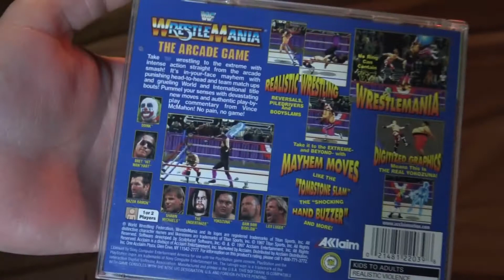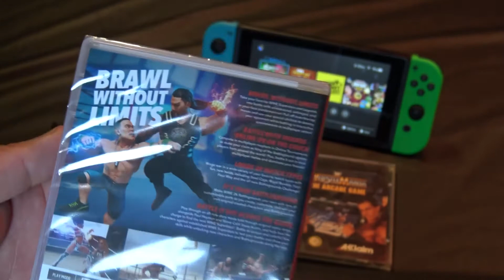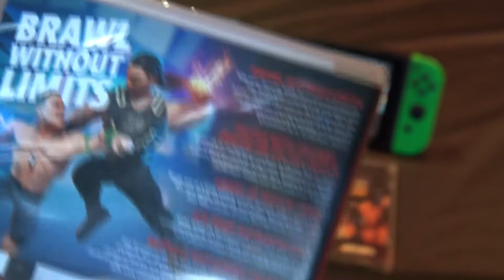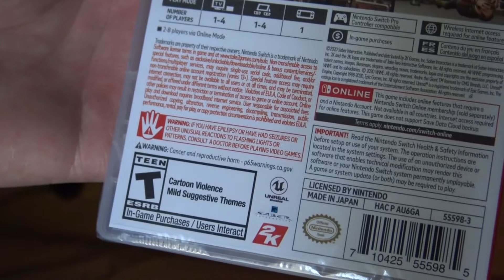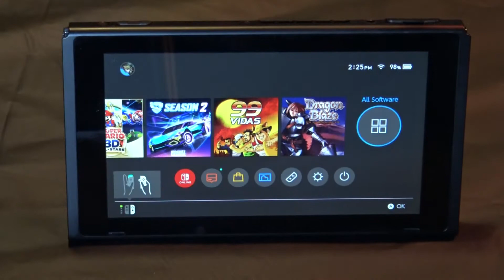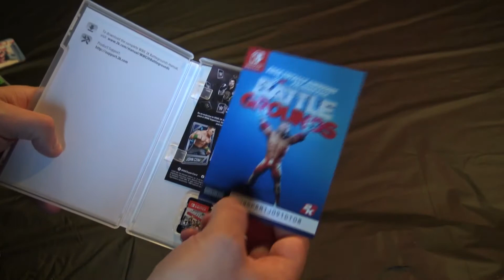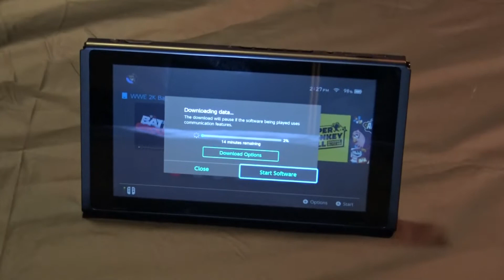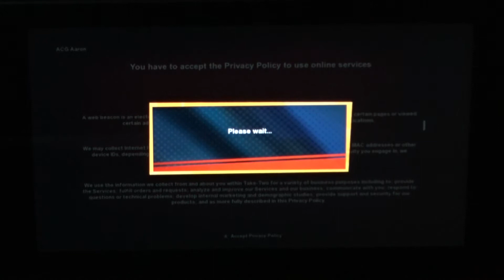WWE 2K Battlegrounds Nintendo Switch Unboxing and Opening Gameplay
WWE 2K Battlegrounds Nintendo Switch Unboxing and Opening Gameplay! This game looks to me like they are trying to capture the magic of WWF Wrestlemania the Arcade game, but that is ok. This game is pretty easy to hop into and is definitely an arcade type game! It is easy to hop into and out! The game features tons of match types though makes you grind to get the wrestlers that you want! Yeah I said wrestlers because they are, superstars is a cop out! Yeah I am an AEW fan lol! Check this game out if you find it cheap, it is a fun arcade romp! Enjoy and Happy Gaming!